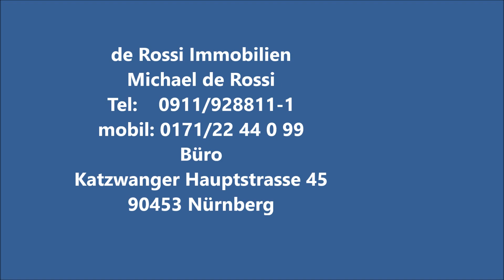Gartenwohnung_in_Katzwang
Wiedereinmal eine Wohnung die besonders durch Ihre Lage, hier in Katzwang einem noch grün bewachsenem Viertel ,am Rand von Nürnberg.
Sie ist auffällig gut durch ihren geräumigen Schnitt und hierdurch auch angenehm Tageslicht durchflutet.

Auf 75 m² kann man sich sehr gut einrichten und die Abende auf der Wohnungseigenen -Terrasse genießen.
Mit Blick aufs Grün und in einer Seitenstrasse liegend sicherlich angenehm ruhig.

Diese Wohnung erbaut 1993 ist in einem äußerst gepflegten Zustand und das Mehrparteien Haus immer durch eine Hausverwaltung gut geführt.
Im Preis von 168.000,00 EUR enthalten ist auch ein Tiefgaragenstellplatz.